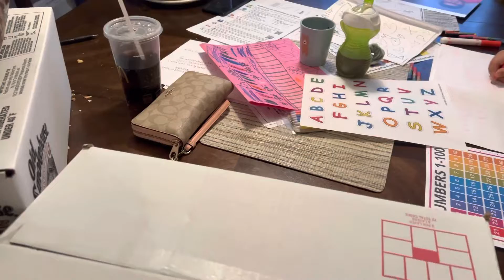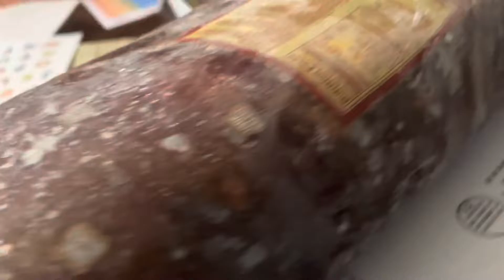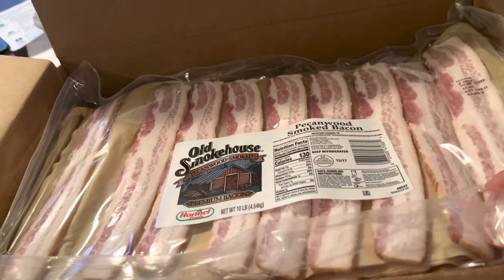llego la carne 😋😋